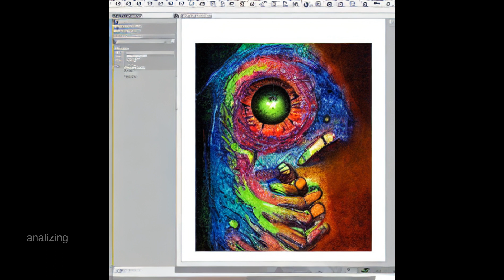Analizing - Learning Bytes to LoFi Beats: An Algorithmic Album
“Analizing” es parte del álbum “Learning Bytes to LoFi Beats: An Algorithmic Album”.
Este álbum fue creado mediante un único script de Python y técnicas de inteligencia artificial. La música,  masterización, las imágenes y el video fueron generados automáticamente mediante programación, creando una experiencia auditiva y visual única y sorprendente.
El nombre de la canción "Analizing” toma inspiración en la cuarta etapa en la taxonomía de Aprendizaje de conocimiento de Bloom, donde se adquiere la capacidad de analizar los conceptos estudiados.

0:00 Seccion 1
0:34 Seccion 2
1:07 Seccion 3
1:40 Seccion 4
2:14 Seccion 5
2:48 Seccion 6
3:20 Seccion 7